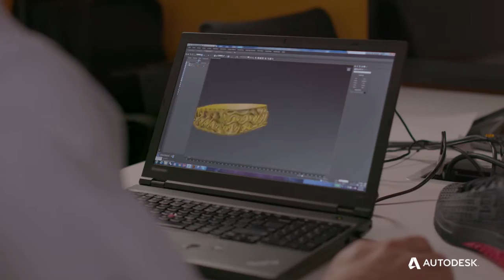Under Armour Defines The Future of Footwear with Generative Design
Watch how Under Armour uses new generative design technology to drive innovation and create the world's first 3D printed performance athletic shoe in the highly competitive athletic wear market.